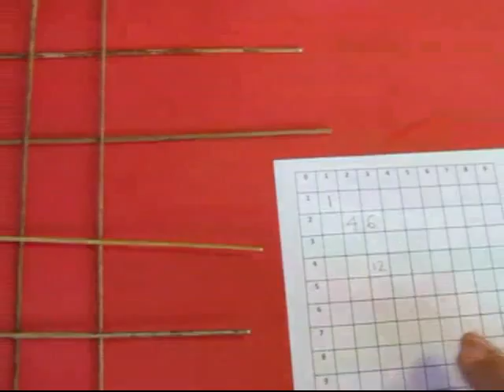STICK MULTIPLICATION | Punjabi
These stick multiplications have been inspired by the work of P. K. Srinivasan. Two broomsticks can either be put parallel or across. On placing those across there will be only one junction and 1 into 1 will be 1. You can write the answer in a 10 x 10 square grid. Now place two broomsticks horizontally and two vertically. They will have 4 junctions. Enter 4 in your square grid. On placing another stick vertically there will be 6 junctions and 3 x 2 will be 6. Similarly 3 x 3 will be 9 and 4 x 3 will be 12. Suppose you place 9 sticks horizontally and 9 vertically then there will be 81 junctions. Every row would have 9 junctions and as there are 9 rows there will be 81 junctions. Multiplication is repeated addition. Now you can enter 9 x 9 = 81 in your square grid.
Multiplication by ZERO is a very abstract concept but it can be concretized with broomsticks. 2 x 2 =4 will be 4 as there are 4 junctions. On remove one vertical stick it will be 2 x 1 = 2 with two joints. Now remove the last vertical stick. There will be no junctions now. So 2 x 0 will be ZERO. On removing one more horizontal stick 1 x 0 will be ZERO. And on removing the last horizontal stick 0 x 0 will be equal to ZERO.
Now take a wide card strip which will be equivalent to 10 broomsticks. Place a strip on another strip and the value of this junction will be 10 x 10 = 100. We will do a two digit multiplication. A broomstick on a strip will be 10 x 1 = 10. If you place two standing broomsticks then the vertical number will be one strip (10) and two broomsticks (2) will be 12. Place three sticks lying and the horizon number will be one strip (10) and three broomsticks (3) will be 13. Now we will multiply 12 and 13. Vertical number is 13 and horizontal number is 12. Now you can add 100 (strip on strip) + 10 (strip on stick) + 10 + 10 + 10 + 10 + 1(stick on stick) + 1 + 1 + 1 + 1 + 1 = 156. You can visually see the dissection of a multiplication.